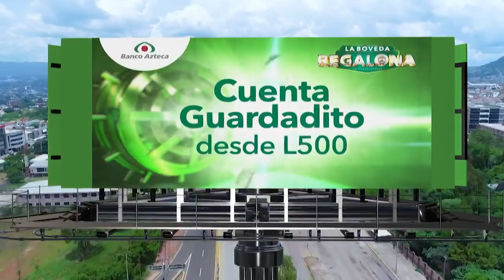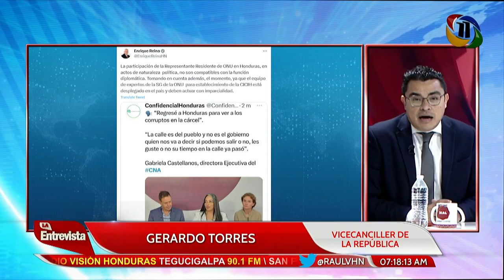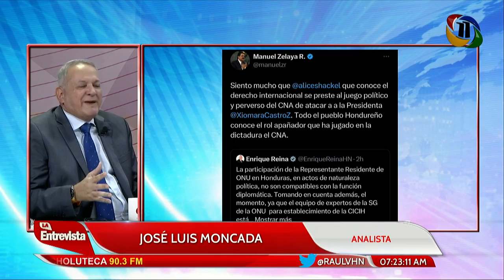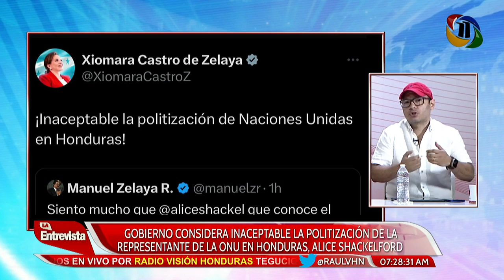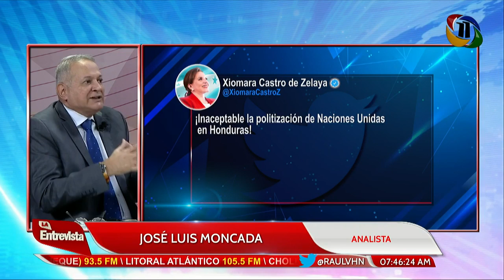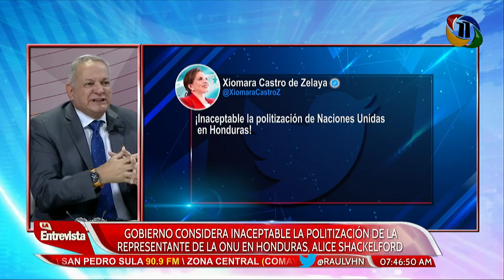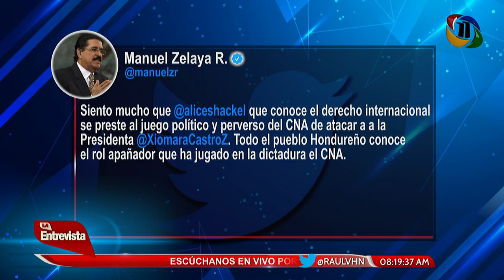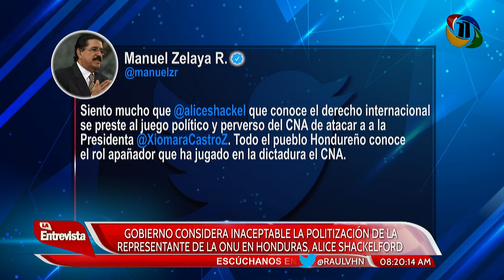LA ENTREVISTA 21 DE JULIO 2023